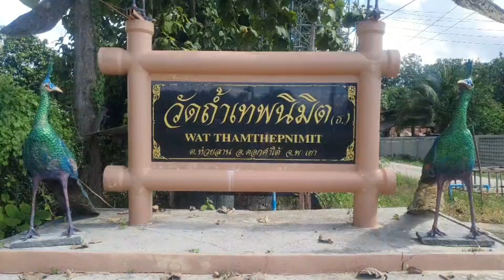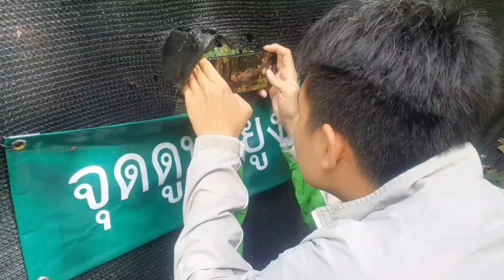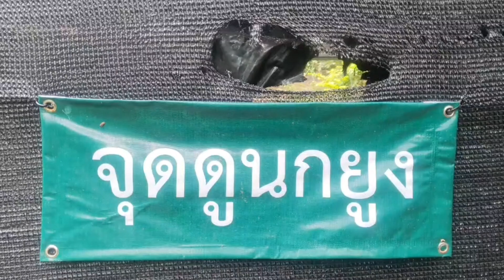พะเยา ชมนกยูงป่ารับท่องเที่ยวหนาวนี้ที่วัดถ้ำเทพนิมิตร